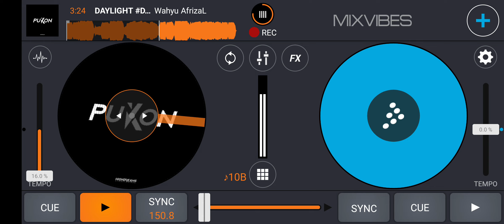DAYLIGHT DOMBLE [ WYAFRIZAL X PUKON ] K33P M4T!